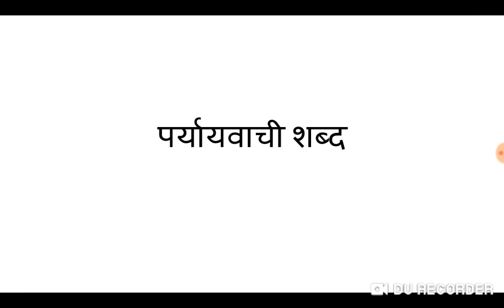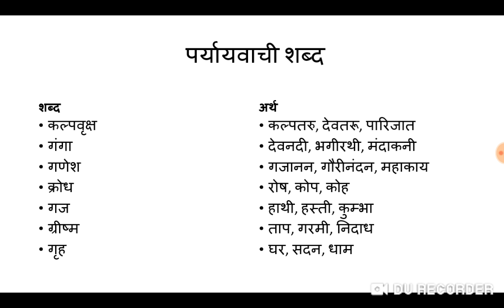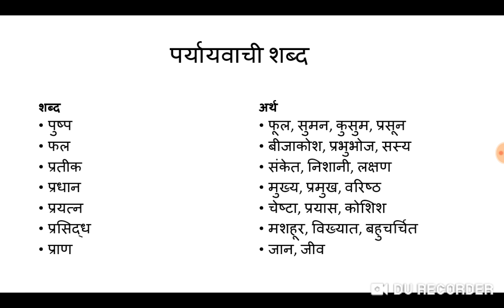पर्यायवाची शब्द (२)